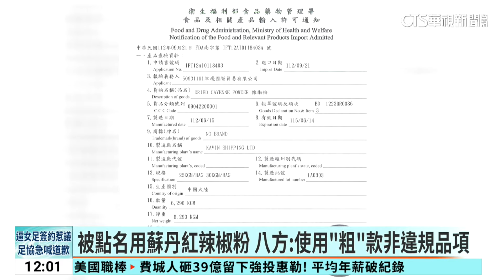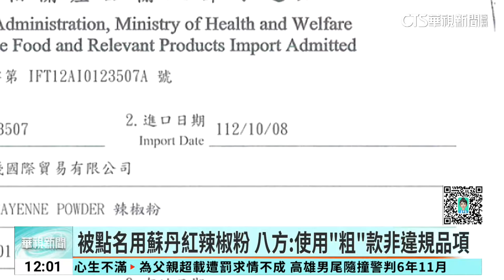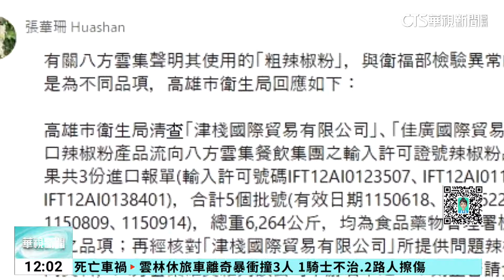被點名用蘇丹紅辣椒粉 八方：使用「粗」款非違規品項｜華視新聞 20240305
持續追查，八方雲集否認使用到違規辣椒粉，這跟高雄市衛生局稽查結果不同，是哪個環節出問題，根據八方雲集檢驗報告，去年跟今年都有跟津棧公司買進辣椒粉，但他們使用的是粗款辣椒粉，並不是高雄市衛生局公布的細款辣椒粉；另外，同樣被點名的，彰化維力食品，彰化縣衛生局表示，品項跟有效日期批號也跟高雄市衛生局給的不一樣，但高雄市衛生局的聲明表示，流入八方雲集的6264公斤，確實是問題辣椒粉。